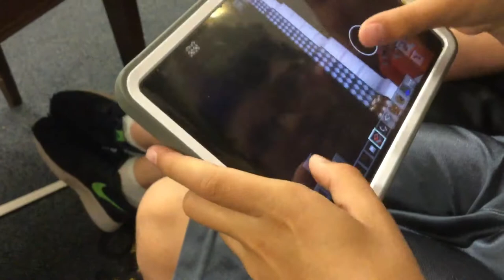W&j camp tech